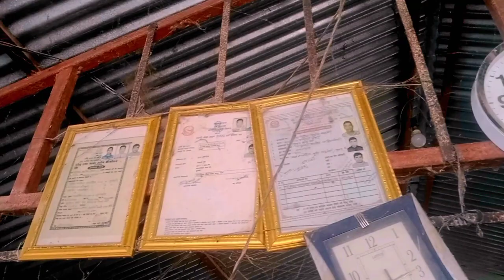Nepali farmer || Nepali farmer life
Your Queires:
How do i get youtube views?